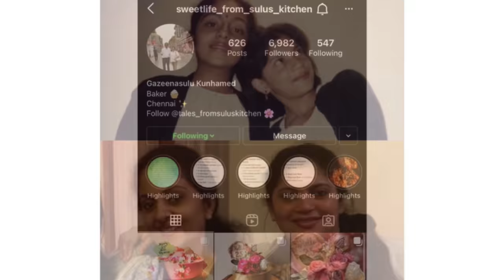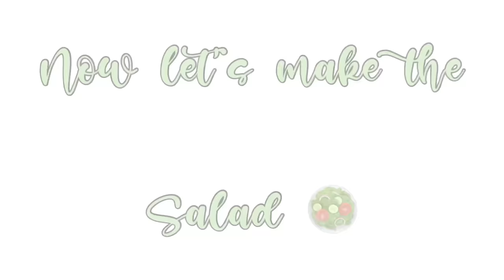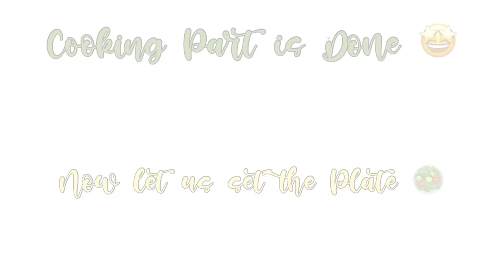Sulu Aunty Cooks for Me | Chicken Salad | Ahaana Krishna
Do try it and let us know how you love it , okay? I loooovedddsd this Roasted Chicken and Vegetable Salad 😍😍😍😍

This is Sulu Aunty's Instagram Handle 🌸 Do check it out .. okay?